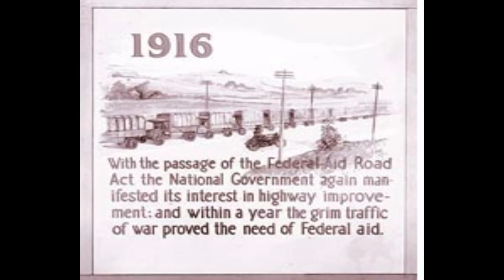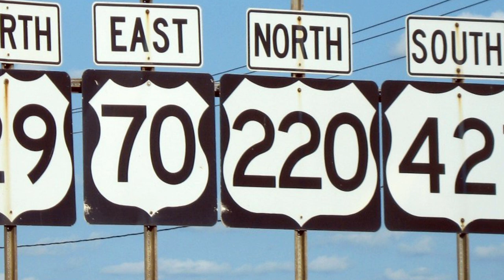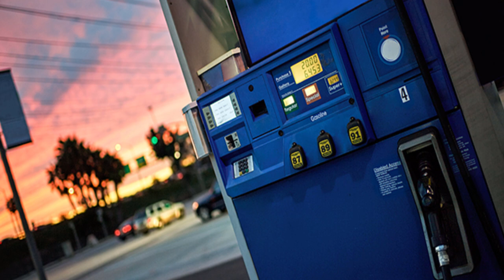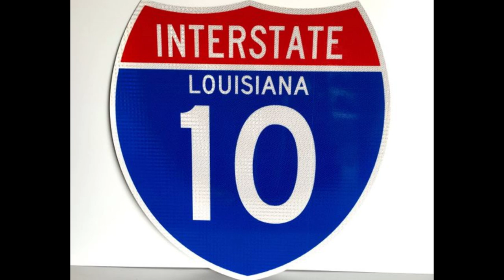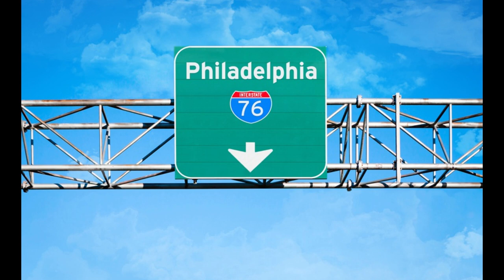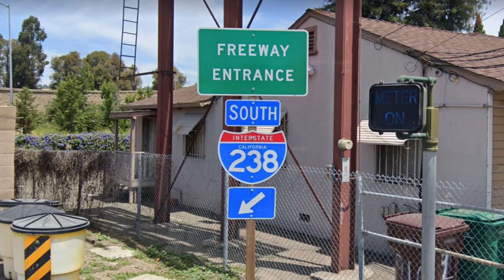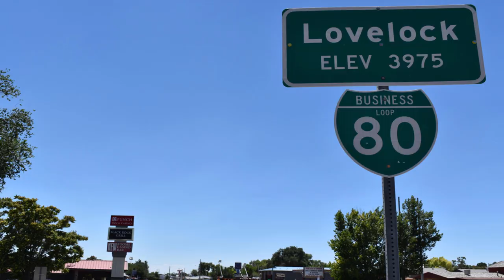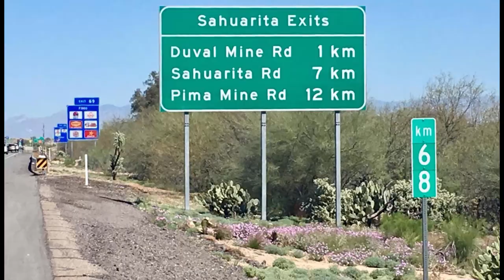The U.S. INTERSTATE HIGHWAY SYSTEM Explained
The U.S. Interstate Highway System might seem like a confusing mess at first. The names numbers: I-95, I-10, I-76 . . . It can all seem like a nonsensical jumble of letters and numbers at first. In this video, we take a deeper dive into the U.S. Interstate System, and examine its history, from humble beginnings to ultimately Dwight D. Eisenhower's master plan of the National System of Interstate and Defense Highways. Eisenhower, an experienced World War Two veteran, saw the need for civilian and military use of a strong interstate highway system, inspired by Germany's useful and high speed autobahn system.

We then take a look at the naming system used on highways. What do the numbers means? What are the major north to south and east to west highways? Why do some have even and odd numbers, and why do some have three digits instead of two? What about Alaska, Hawaii, and Puerto Rico? All of these questions are answered in this part of the video.

 Finally, we take a look at some of the procs and cons of the Interstate Highway System. What are some of the economic and strategic gains? Why might there be some drawbacks? We examine cases where highways may have intentionally or unintentionally contributed to racism and classism, or other situations like the San Francisco Embarcadero or Alaskan Way Viaduct where highways hurt what could potentially be economically prosperous waterfront regions.

This video is meant to provide a comprehensive overview of the history, current state, and possible future of the Interstate System.

All images belong to their respective holders and are being used for educational, informative, and entertainment properties only

All video clips are personally mine